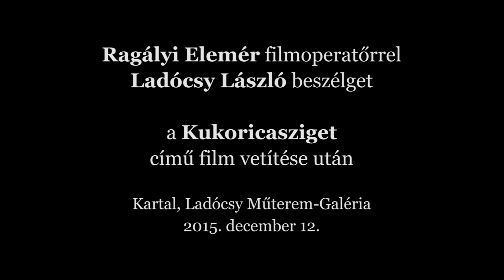Hívószavak a horizonton - Ragályi Elemér Kartalon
Ragályi Elemér Kossuth- és Balázs Béla-díjas magyar operatőr és filmrendező évek óta visszatérő vendége a kartali Ladócsy Galériának. 2015. december 12-én a Kukoricasziget (Simindzis kundzuli) (2014) című, Oscar-díjra jelölt filmalkotás vetítésére érkezett a településre. A grúz-német-francia-cseh-kazah-magyar koprodukcióban készült film operatőreként szívesen válaszolt beszélgetőpartnere, Ladócsy László festőművész, valamint a közönség kérdéseire.